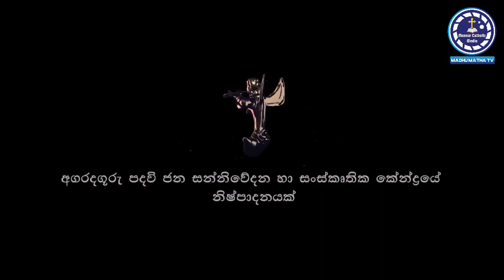Rosary Pilgrimage From Basilica of Our Lady of Lanka 09-10-2021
KEEP SUPPORT